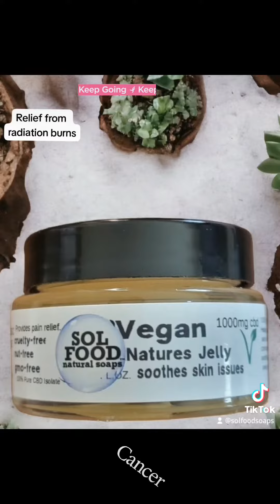Radiation burns therapy